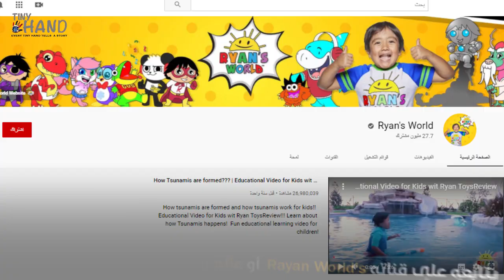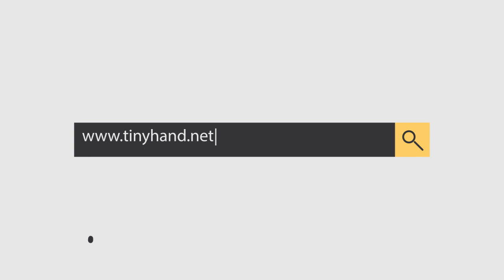طفل يربح 30 مليون دولار في عام واحد... قصة المليونير الصغير "ريان"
القصة الكاملة لقناة عام ريان